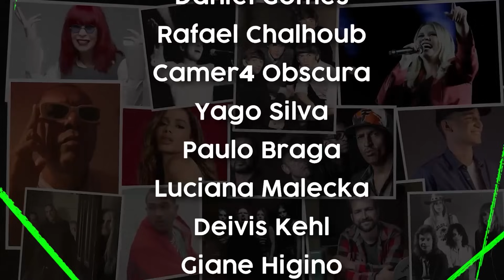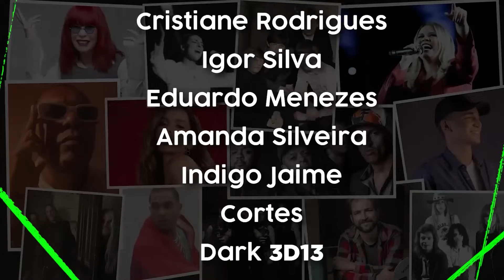Entrevista com Thiagson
Sigam o @CanaldoThiagson nas redes!